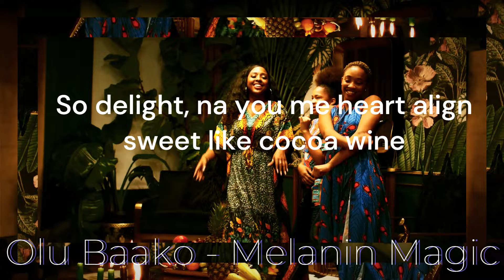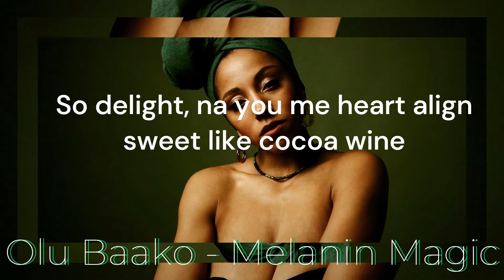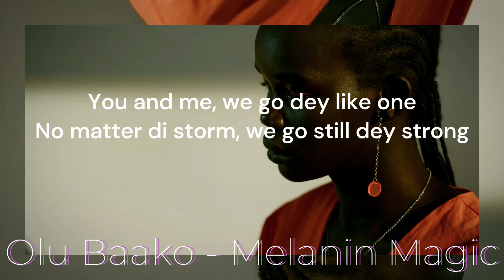Olu Baako - Melanin Magic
This one's for all my beautiful melanin Kings and Queens out there! I hope you vibe with my latest track. It’s a blend of Afrobeat, reggae, and R&B, with a touch of that dancehall energy. If you love feel-good music that celebrates culture, identity, and the beauty of our people, this one’s for you.